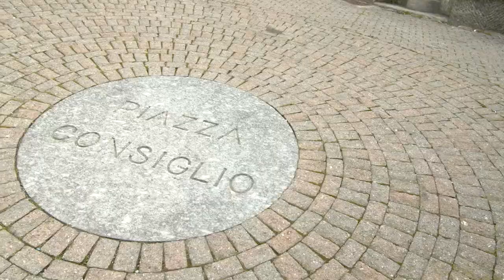Il costume tipico: la pettorina / Mappa di comunità di Premana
Descrizione della pettorina, importante elemento del costume tipico premanese.